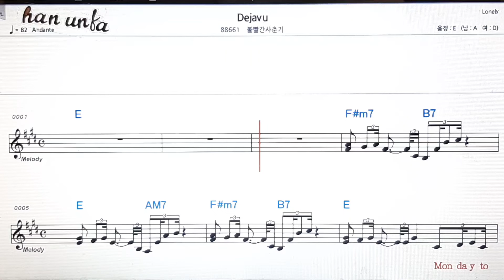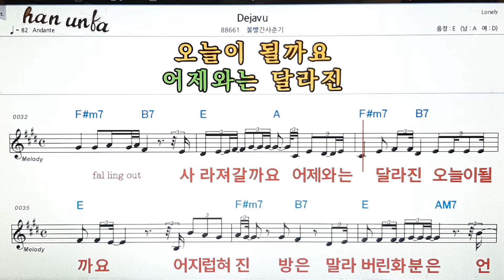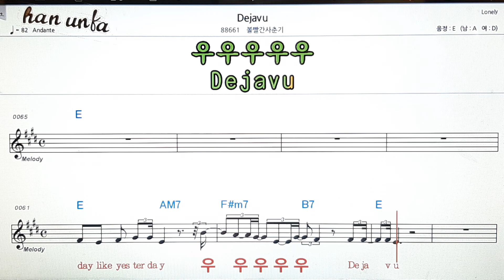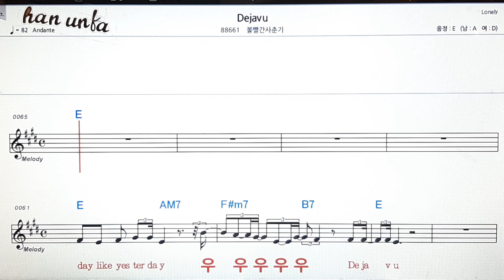Dejavu/볼빨간 사춘기👍노래 반주, 코드 악보,가라오케💋Karaoke*Sheet Music*Chord*MR